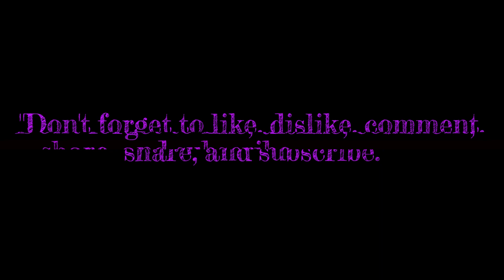Console Sports Games of 1993 Rackets & Rivals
Rackets & Rivals is a sports game based around the sport of Tennis. developed and published by Palcom Software and distributed by Konami, Rackets & Rivals released exclusively in Germany and other European countries in 1993.

Rackets & Rivals offers three game modes, a training mode, free play and a tournament mode, the latter plays out over several matches, and the game allows you to channel your inner John McEnroe, with the ability to complain to the umpire. No real-life McEnroe or other current or former professionals with Rackets & Rivals being an unlicenced release, with opponents like Clumsy instead.

1. Intro 00:00
2. Gameplay 00:15
3. Outro 06:42

For more sports game videos check out the playlists below